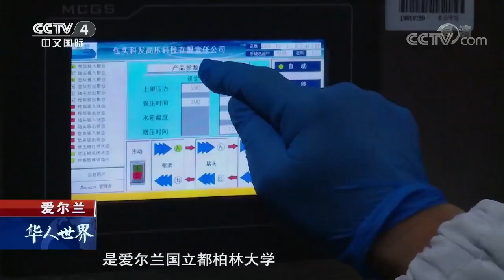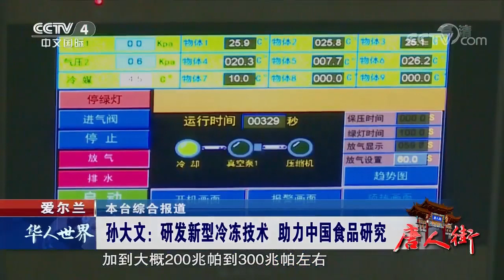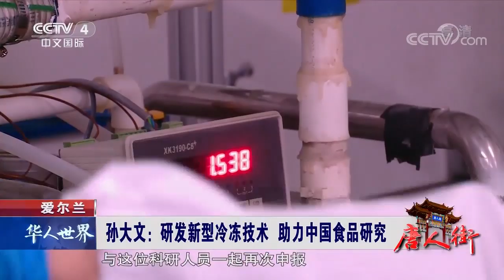央视《华人世界》 孙大文：研发新型冷冻技术助力中国食品研究